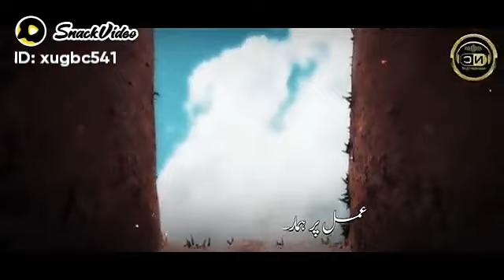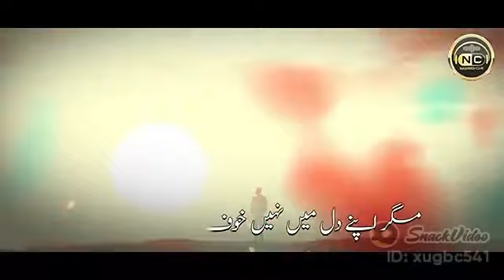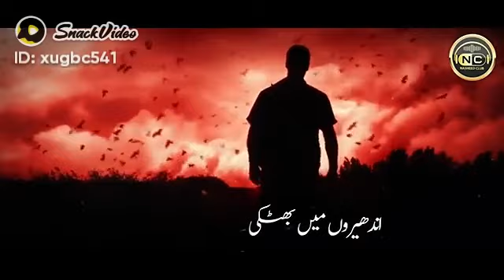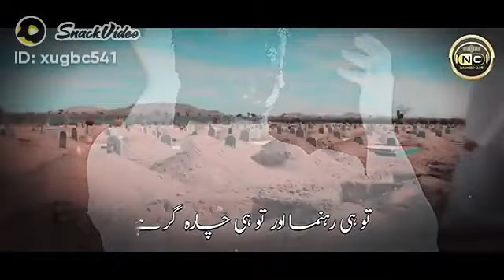May 25, 2022